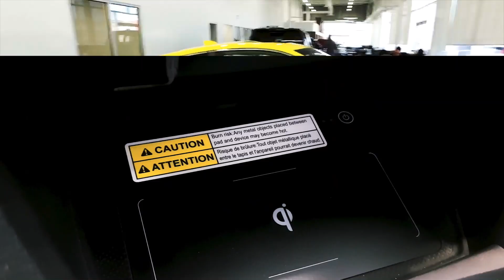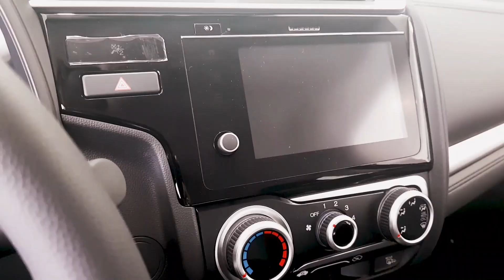The Showroom: 2019 | WHITBY OSHAWA HONDA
Take a quick peak at our showroom - that's right, we have our showroom back finally! Majority of the 2019 is now in the dealership, with more on the way! Come on down to Whitby Oshawa Honda and inquire for your brand new 2019 vehicle today!

300 Thickson Rd., South, Whitby, ON